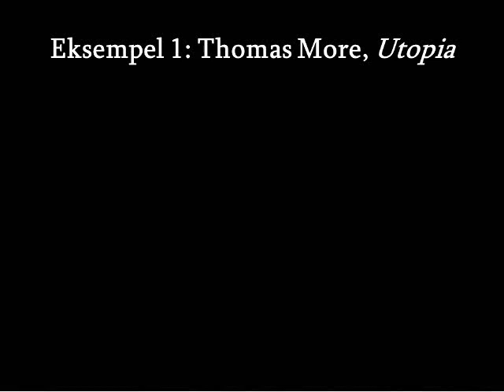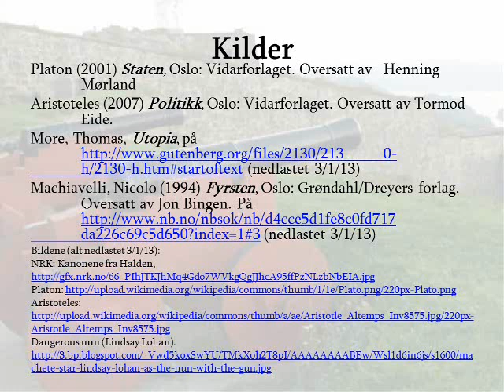Renessansens politikk 0401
En historie og filosofi forelesning om renessansens politiske filosofi, med fokus på bakgrunn i antikken, og eksemplene Mores Utopia og Machiavellis Fyrsten